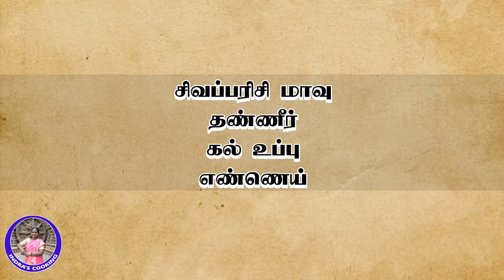Red Rice Idiyappam | சிவப்பரிசி இடியாப்பம் | Red Rice Recipes | Sivapparisi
குழந்தைகளுக்கு உடல்வலிமை தரும் சிவப்பரிசி!

சிவப்பரிசி இடியாப்பம் செய்வது எப்படி?
How to make Red Rice Idiyappam?

South India Food | Red Rice Recipes | Idiyappam Recipes

இடியாப்பம் செய்வது எப்படி?

கேழ்வரகு சேமியா புட்டு செய்வது எப்படி?

கருப்பட்டி உளுத்த வடை செய்வது எப்படி?

கருப்பட்டி தேங்காய் பர்பி செய்வது எப்படி?

கருப்பட்டி பால் வடை செய்வது எப்படி?

கருப்பட்டி எள்ளு உருண்டை செய்வது எப்படி?

தேங்காய் பால் மற்றும் தேங்காய் துருவல் செய்வது எப்படி?

How to make Banana Flower Gravy?

வாழைக்காய் பொரியல் செய்வது எப்படி?

வேர்க்கடலை பக்கோடா செய்வது எப்படி?

தக்காளி தொக்கு செய்வது எப்படி?

Idiyappam Recipes
Sivapparisi Recipes
Idiyappam
Sivapparisi
Red Rice
Traditional Recipes
Evening Snacks
Evening Food
Evening Recipe
Evening
Snacks
Breakfast
Breakfast Recipe
Breakfast Food
Morning Recipe
Morning Food
Tiffin
Afternoon Recipe
Afternoon Food
Afternoon
Sunday Special
Sunday Recipe
Sunday
Dinner
Dinner Recipes
Dinner Food
Dinner Items
Dinner Dish
Night Recipes
Night Food
Night
Night Dish
Brunch Recipe
Brunch Snack
Brunch
Brunch Food
Brunch Items
Lunch
Lunch Recipe
Friday
Friday Special
Friday Recipe
Festival Recipe
Top Foods
Best Foods
Best Food Recipes
Best Recipes
Top Recipes